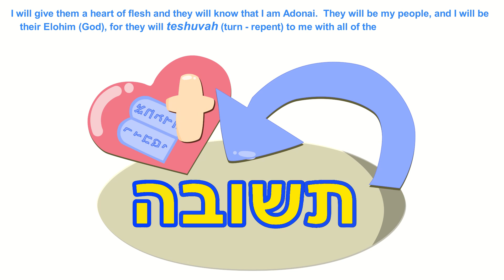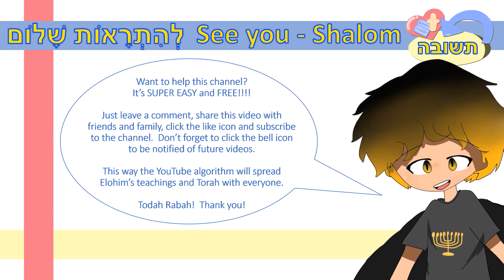MUST SEE! The Chosen On Theater Reaction, My Testimony, & Message to Dallas Jenkins.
MUST SEE!  The Chosen Season 3 On Theater Reaction, My Testimony, & Message to Dallas Jenkins.

FAITH STATEMENT:  My intention with this channel and the message is NOT to convert anyone to any religion.  I'm not advocating Judaism nor am I encouraging legalism.  I believe and live with the principle that salvation comes by grace through faith in Jesus Christ (Yeshua Ha'Massiach) and that His work on the cross is complete.  He said, "It is finished" and I believe Him.  My only purpose and intent are to study God's Word so I can walk closer to Him which does mean learning, repenting (Teshuvah), and changing my way of life as I get more and more understanding of what He wants and how He sees the world.  It does mean to walk in obedience to the best of my ability.  Works do not add nor do they take away from Jesus' completed mission on the cross, but it provides evidence of what I believe and the ONLY way I can truly say "I love you" to God.  I keep the commandments and do my best to honor Him not to be saved, but because I am saved.

MISSION STATEMENT:  God doesn't have laws, He has Torah (means teachings).  The law only punishes, but God's teachings and instructions are for our well being and have both blessings and consequences.  My mission is to know Him and what He desires so that I can follow Him closely.  King David said, "Lord write your Torah in my heart so that I may not sin against you."  That is my mission.  If you have a similar desire, come with me on my personal journey.  As for me and my house, we will choose, serve, and follow the LORD.  I pray you will do the same as the Holy Spirit works in your hearts.

PERSONAL STATEMENT:  I'm not a master, teacher, expert, or any other label or title you may want to throw my way.  If I had to pick a label I'd pick "student."  I'm just learning about the God whom I serve and sharing it along the way.  One of the best ways to learn is to listen, practice, and apply the teachings in your life.  A great way to learn is to also teach.  It reinforces the lessons you have learned as well as help correct any misconceptions you may have.  No echo chamber here.  I'm going to learn as much as I will teach.  Lastly, but most importantly, my only true Rabbi is the Holy Spirit.  Jesus said that He would send us another comforter... the Spirit of Truth who would guide us into ALL TRUTH.  He is the ultimate authority along with Jesus who is the Word of God.